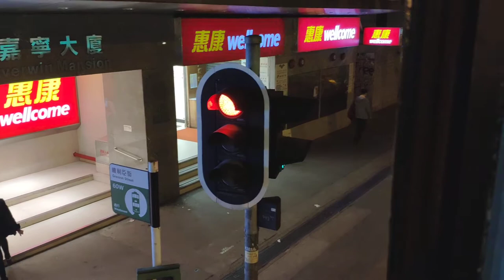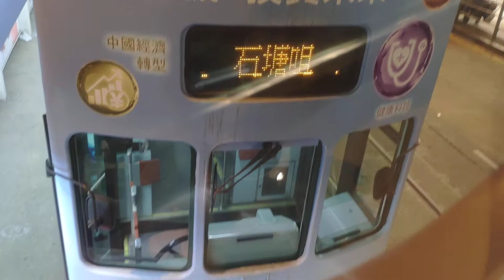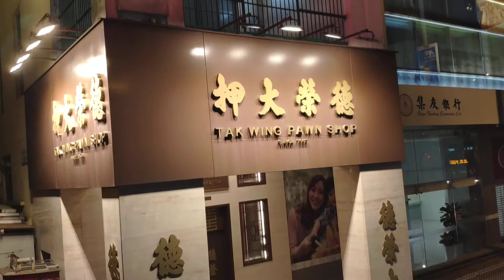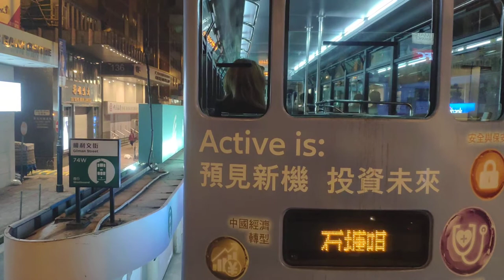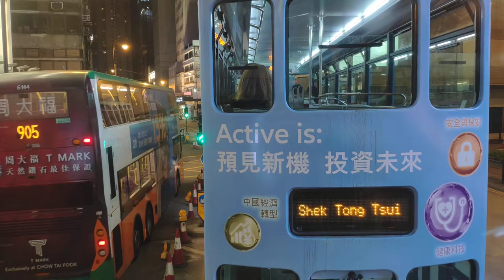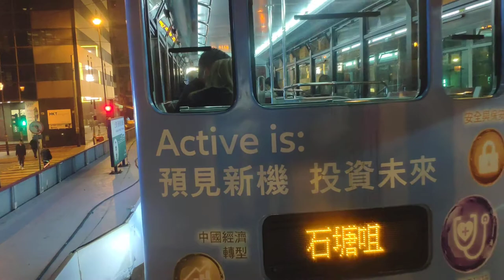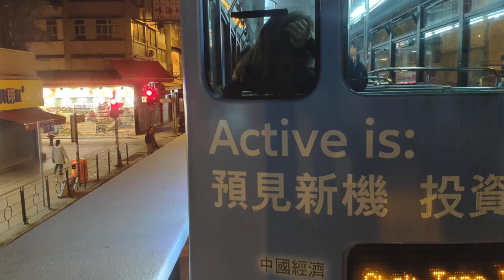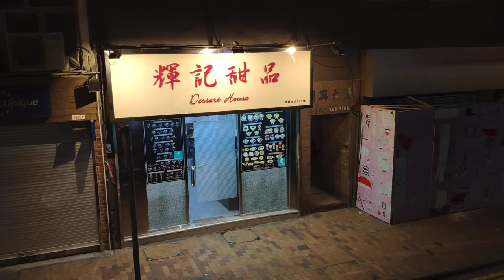香港叮叮車Hong Kong Tramways 20200102 22:03